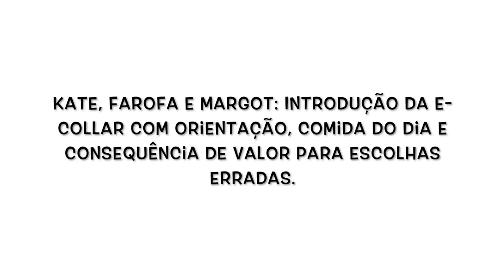Buldogues da mesma casa que brigam feio: treinamento na prática